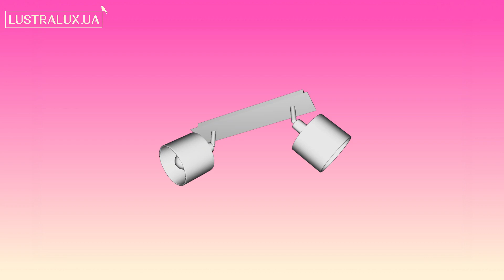Спот Eglo Valbiano 97533 - 3D-модель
Купить Спот Eglo Valbiano 97533

Обзор 3D-модели Спота серии Valbiano производства Eglo

Основные характеристики модели:
Количество и мощность ламп: 2x40Вт E14
Лампочки в комплекте: Нет
Цвет: белый, серый/ матовый, никель, белый
Материал: ткань/ металл
Ширина: 70 мм.
Длина: 320 мм.